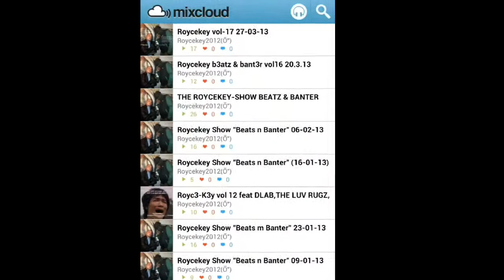INTUXIC3 LEWISHAM feat ZEDZUS VS FOXY GP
These two noobz doing a shameful ww impression der lucky dey didnt FiGHT ME kos they would of gotten bust-up blaaatant